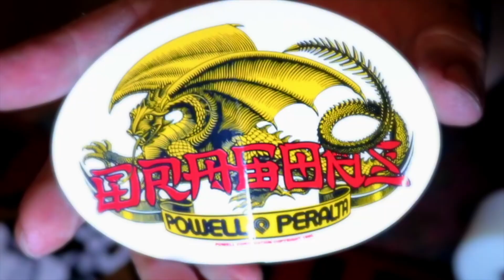POWELL-PERALTA OG RIPPER SKATE BOARD SETUP WITH DRAGONS GBONES!!!